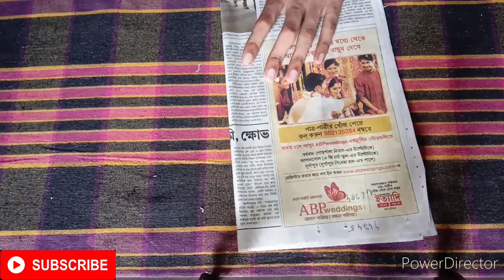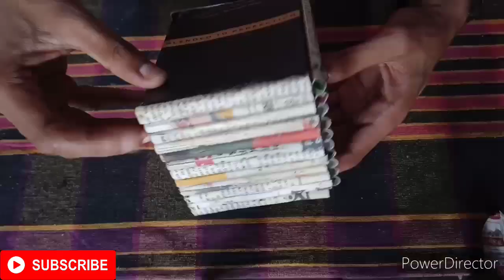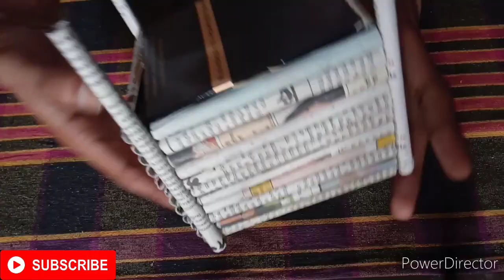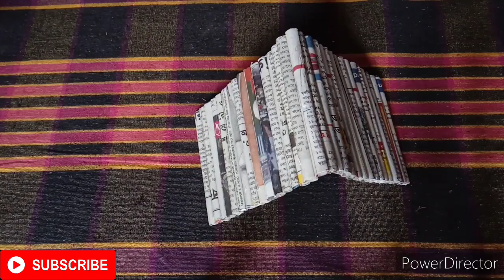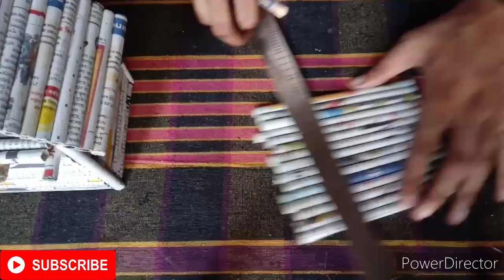Newspaper house making tutorial || newspaper craft || newspaper house project making idea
newspaper house project
easy paper house
paper house origami
simplehouse model
THE WORLD OF ART & CRAFT

Use old ,waste newspaper to create something beautiful

KEEP WATCHING

From : THE WORLD OF ART & CRAFT